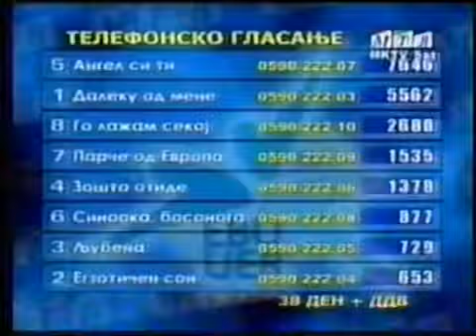Тоше и Синтезис - Ој Девојче!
Old Macedonian Folk Song